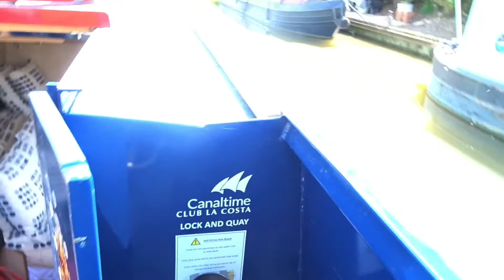SAILING Day | A Little HISTORY Of The Great British CANAL Waterways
When Jamaicans Get Trapped Inside A Tunnel || Blisworth Tunnel || Grand Union Canal